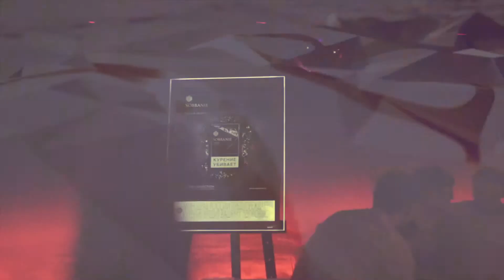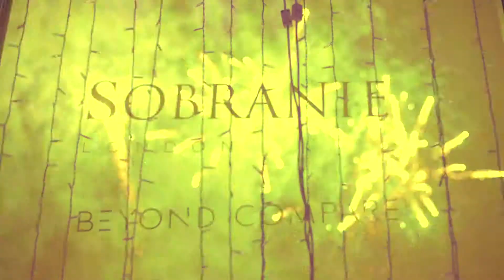krysha SNY SOBRANIE